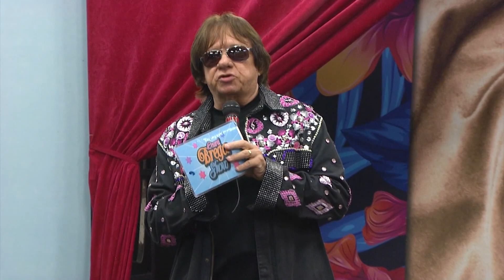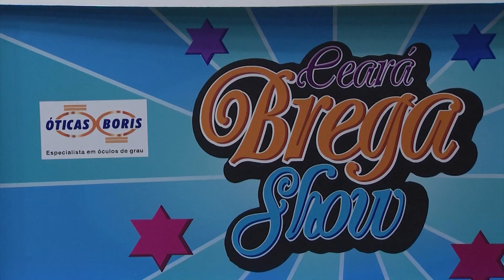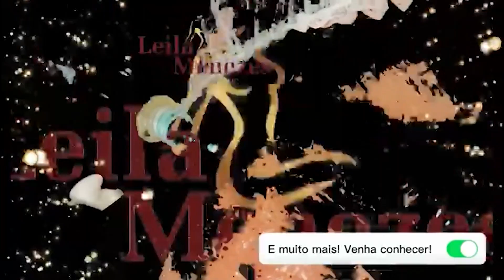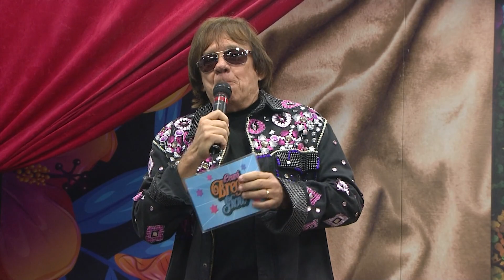Ceará Brega Show 11/03/23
cearábregashow brega humorcearense | O programa resgata a essência do brega. A atração, que é gravada direto dos estúdios da TV Ceará, aposta na irreverência, no humor e dá oportunidade para artistas já consagrados e cantores amadores.